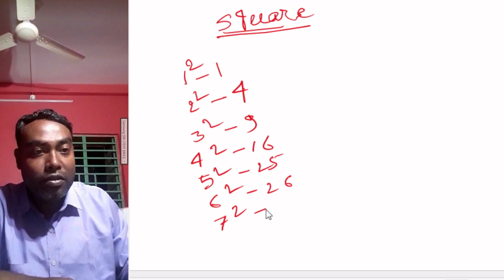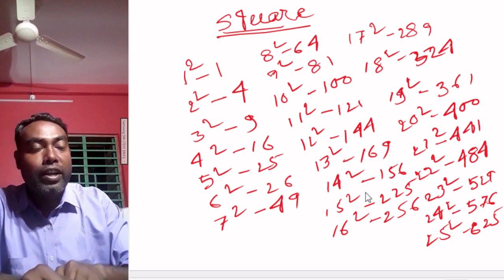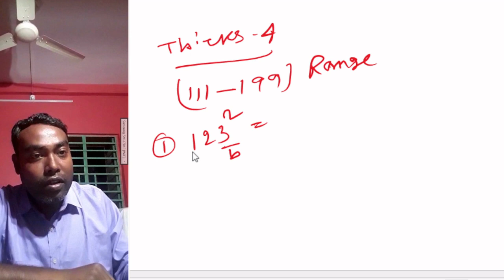SSC CHSL Maths Classes 2023|1 to 1000 Square Tricks| সেকেন্ডে Square করার কৌশল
Are you preparing for SSC CHSL exam? Looking for comprehensive math classes that can help you ace the math section?
 Look no further! Our expert tutor is here to guide you through the entire syllabus of SSC CHSL math.
 With step-by-step explanations and interactive lessons, you'll be able to grasp even the toughest concepts with ease.

This video series covers all the important topics such as algebra, geometry, trigonometry, arithmetic,
and data interpretation. Our tutor will break down the concepts into simple and easy-to-understand parts,
making sure you have a strong foundation in the subject. Additionally, you'll also get plenty of practice questions and solved examples
to test your understanding.

So, don't wait any longer and start learning math the easy way! Enroll in our SSC CHSL Math classes today and take the
first step towards your dream of cracking the SSC CHSL exam.1 to 1000 square tricks.Master SSC CHSL Math with our Expert Tutor

ranajit sir academy
ssc full preparation
crack ssc chsl
crack ssc chsl first attempt 2023
ssc math
ssc complete strategy
ssc GI
ssc GK
GK/GS Previous Year Paper
ssc GK
The Way Of Solution
ssc chsl previous year question paper gk 2022
coding decoding short tricks
Number series Short Tricks
            #1 to 1000 square tricks